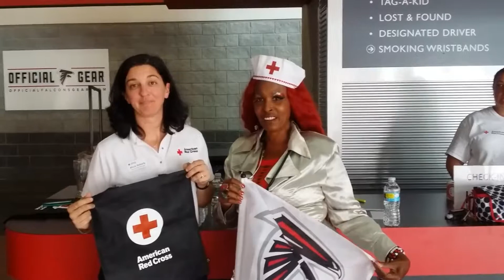Red Cross Atlanta Falcons Blood Drive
BirdLady's yearly PSA for Red Cross Blood Drive